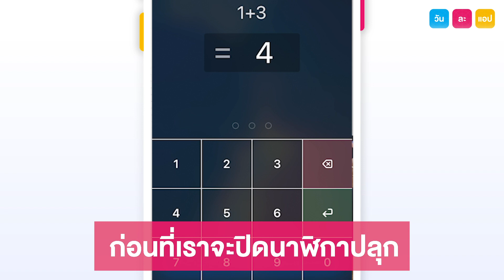ขออีก 5 นาทีไม่มีอยู่จริง ใครตื่นยาก แอปฯ นี้ช่วยคุณได้ | วันละแอป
"ขออีก 5 นาที" ไม่มีอยู่จริงค่ะ หลับยาว ใครที่ตื่นยากต้องมีแอปฯ นี้ค่ะ Alarmy จะปิดนาฬิกาปลุกได้ต้องทำ mission ก่อน มีทั้งคิดเลข ถ่ายรูป ทดสอบความจำ ไม่ตื่นก็ต้องตื่นแล้วค่ะงานนี้ !